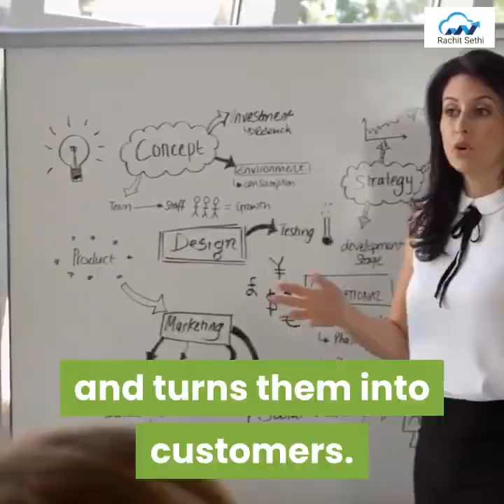Live Webinar - How to Create and Sell your online course in 30 days - Create and Sell online course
You're Invited to the Live webinar on 12th May 2021

"How to create and start selling your online course in 30 days"
Learn the most effective and risk-free way to go from point A to profits.
Trainers/Teachers/Speakers/Coaches/Experts/Knowledge givers Join in!!!
Don’t miss out on this new value-packed training. Even if you can’t make the live webinar, register now to get access to the replay.